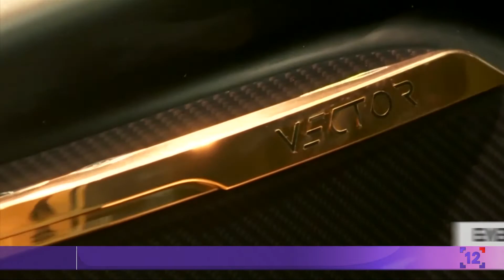Електромотоцикл - нова революційна розробка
Інженери англійської конструкторської компанії Ей Ар Сі на виставці в Мілані продемонстрували свого первістка - електромотоцикл Вектор. Як говорить засновник і голова компанії Марк Трумен, в технологічному плані це передова модель на ринку.